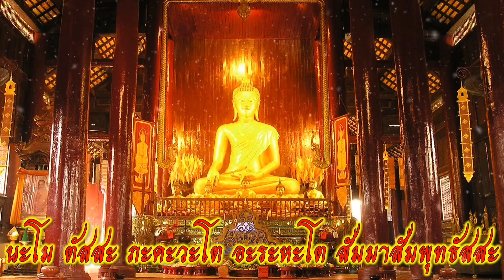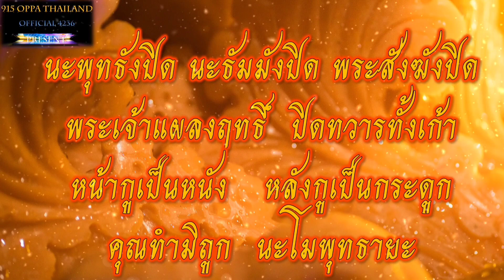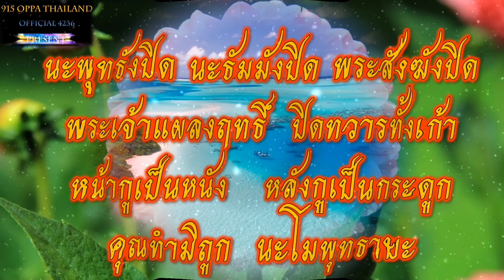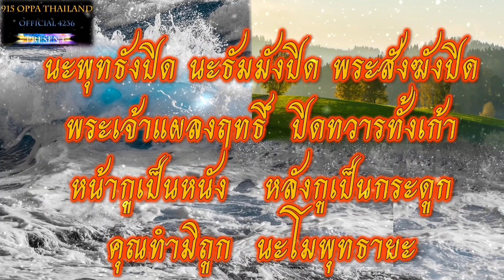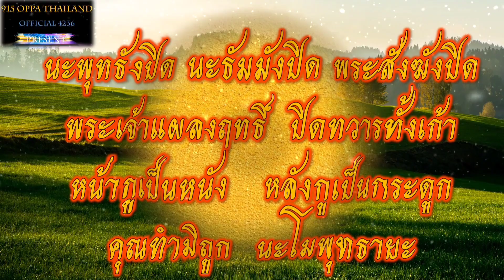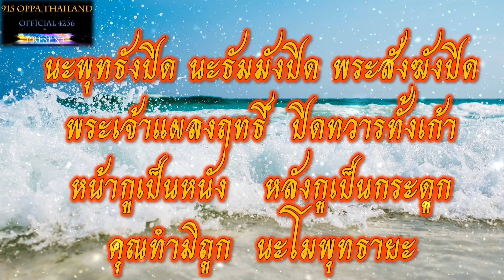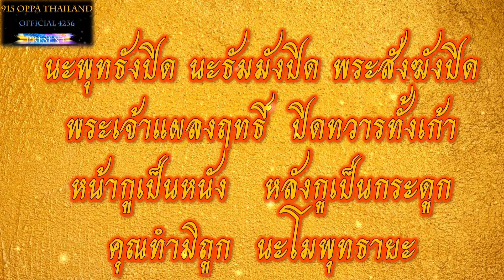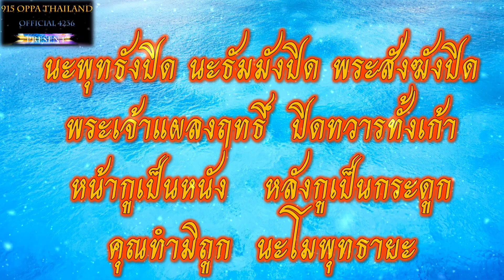คาถากันกระทำ กันคุณไสย กันผี กันผีปอบ กันผีกระสือ(กันภัยร้ายๆที่มองไม่เห็นได้สารพัดดีนักแล)